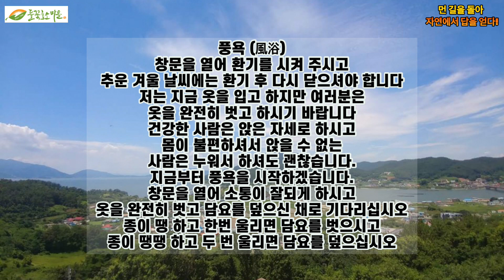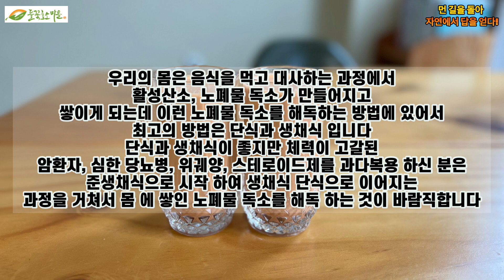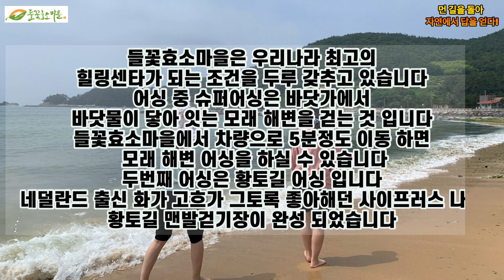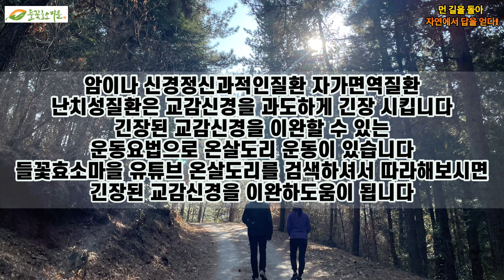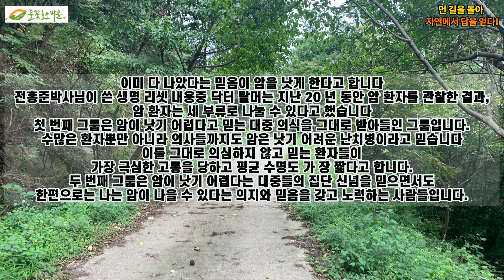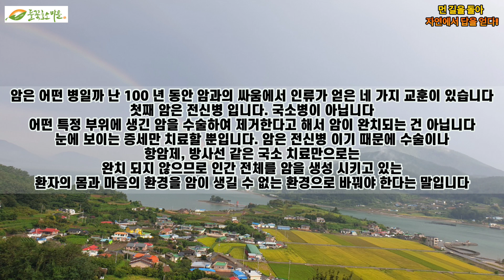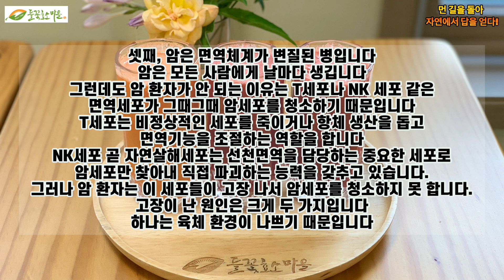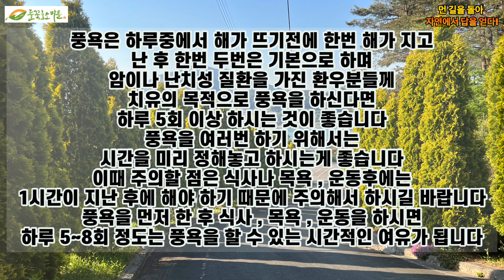♦️풍욕 실력자풍욕 숙련자풍욕 멘트없는풍욕♦️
상담 전화 (연중무휴 08:30 ~ 20:00)